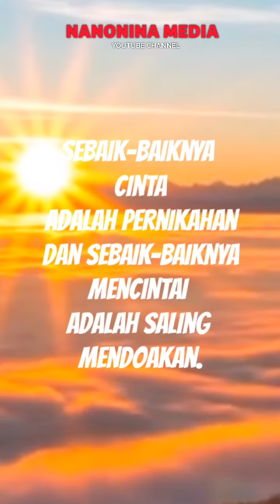Nasehat Untuk Suami Istri Tentang Sebaik-baik Mencintai